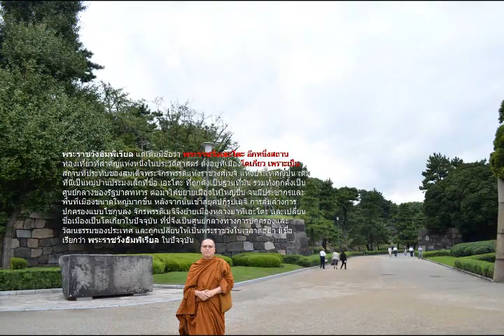04 อาสวะ 3